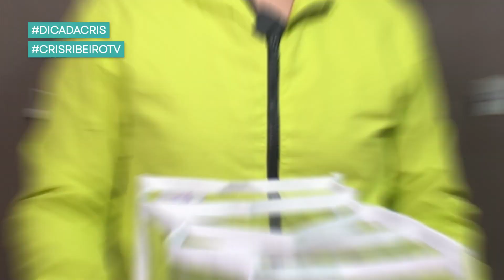COMO ORGANIZAR COM COLMEIAS | DICA DA CRIS | FASTCLOSET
Sexta-feira do jeito que eu gosto: falando de Organizadores 😍
No vídeo de hoje compartlhei algumas colmeias da Fast Closet, parceira a muito tempo aqui do canal! O Publi que a gente ama né 🤩
Dessa vez, mostrei como utilizar e quais espaços organizar.
Confere o vídeo completo!

Não esquece de acessar o site da Fast Closet para adquirir todos os organizadores que mostrei aqui:

Já conhece meu NOVO PLANNER? 📅
Um material especial para você ter uma Vida Mais Prática!💗

😁👉Conhece minha lojinha na Multilaser? Clique e aproveite o desconto de 20% em todos os produtos